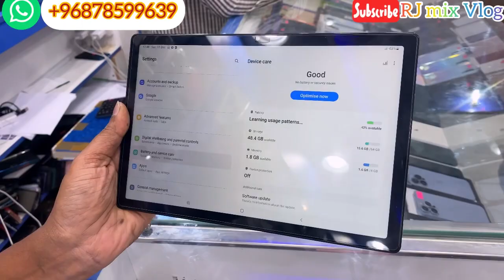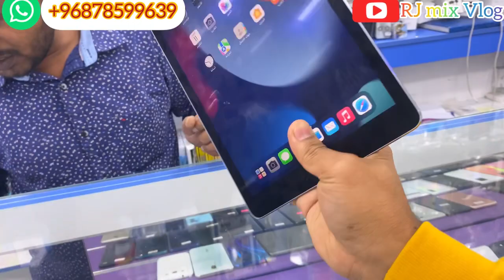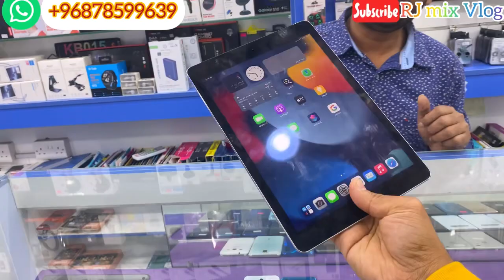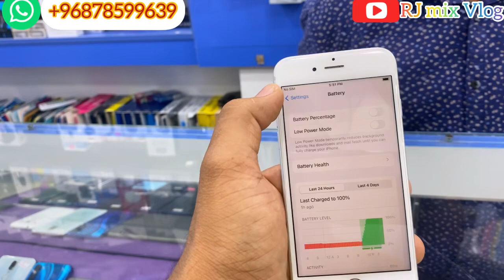The biggest shop of Secondhand mobile phone in oman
Hi Guys

CHEAPEST USED IPHONE & SAMSUNG MOBILE MARKET IN DUBAI
PHONE 12, 12 PRO MAX🔥at CHEAPEST PRICES💥|OPEN BOX| CHEAP USED iPhone Price in Dubai, IPHONE MARKET

TOP CLASS ELECTRONICS
RJ Mix Vlog
2) WHATSAPP NO -+986

☎️My Personal Phone Number

It's opposite City Exchange, Near Ruwi
Supermarket, Ruwi Muscat Oman

Cheapest Used Samsung Phone Price 2022|Used Phone Market in Muscat Oman
Muscat Oman USED MOBILE MARKET | CHEAP SECOND HAND MOBILE MARKET IN | Muscat Oman

🎬 Edited by me on RJ Rahul 2022

Some trending Videos on my channel down.

Guys if you have any questions or queries regarding the prices of electronics in UAE kindly ask in comment section and you can also follow me on Twitter and INSTAGRAM links below.

Cheapest Used iPhone Price, Muscat Oman mobile market,used Samsung phone

used iphone price in Muscat
used iphone price in OMan
used iphone price in UAE
sasta iphone abu
sasta iphone kaha se kharide
kyu iphone sasta hai uae me
iphone cheaper in OMan
kyu iphone sasta milta hai abu dhabi uae aur oman me
iphone india se sasta uae me.
cheap iphone OMan R me kaha se kharide
sasta iphone Oman mascat me kaha se kharide